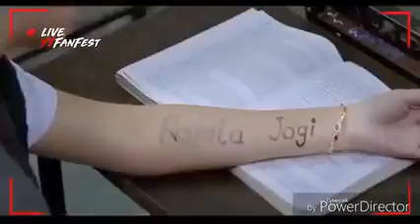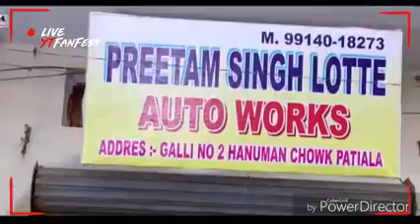Sochta hu ki wo kitne